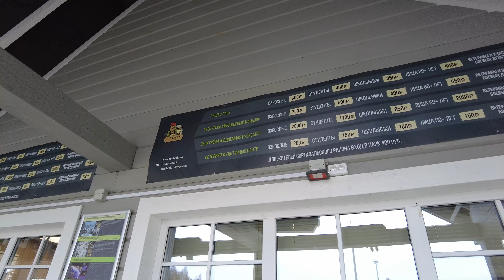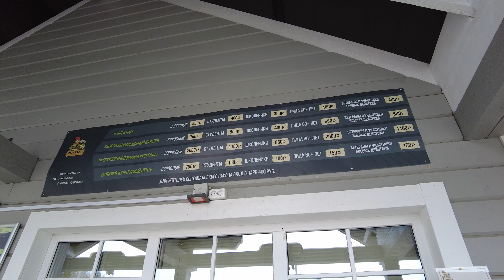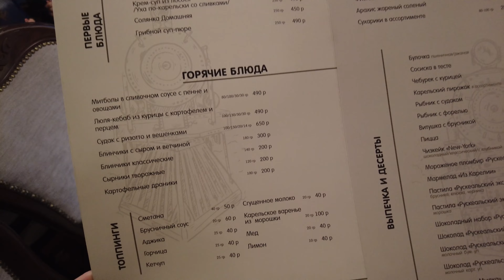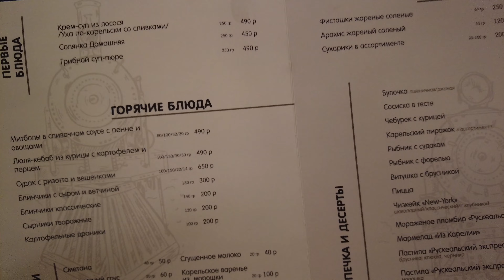Карелия за один день))) / Travel to Karelia in 1 day.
В нашем видео вы увидите поездку в Карелию на день из Санкт-Петербурга! Видео снято в апреле 2024 года!